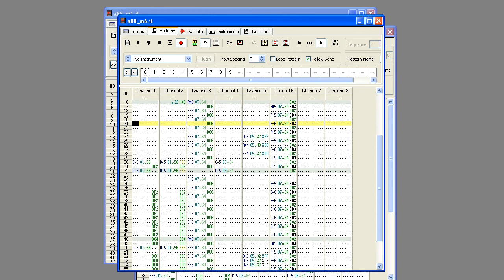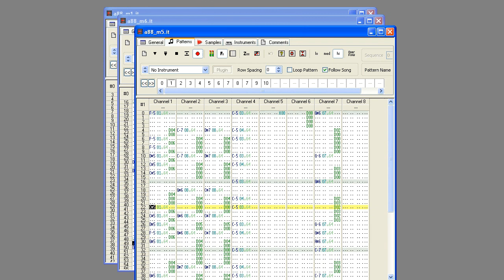Some uninteresting U.N. Squadron covers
I guess these are really more "recreations" than "covers", but who cares anyway.